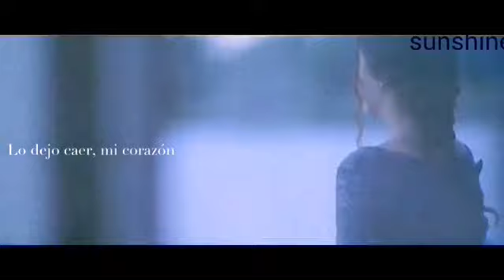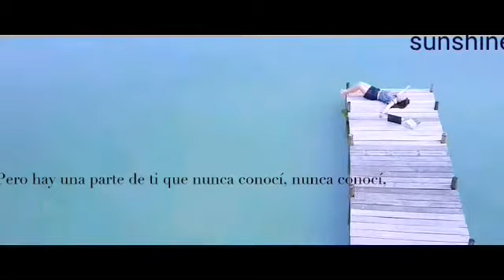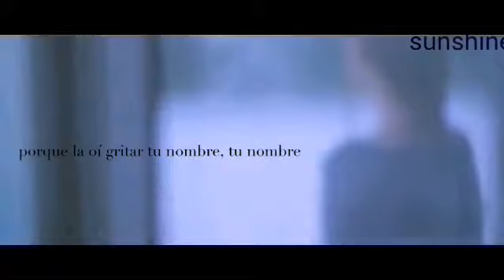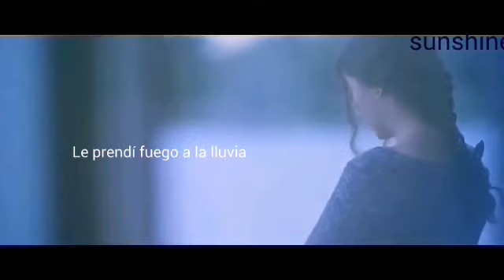Set Fire To The Rain 💏☔ 《Aomike》 [Subs Esp]